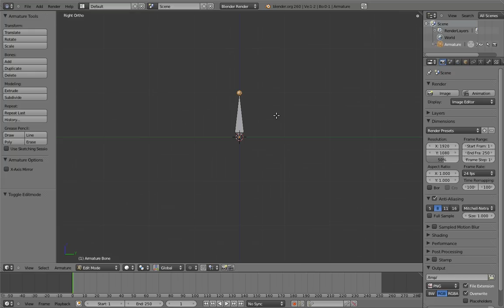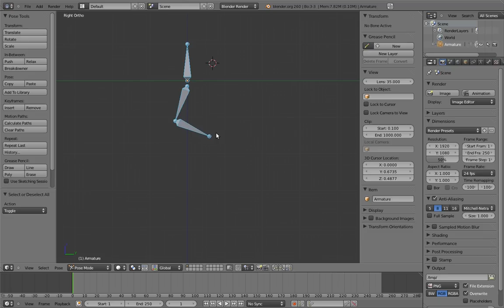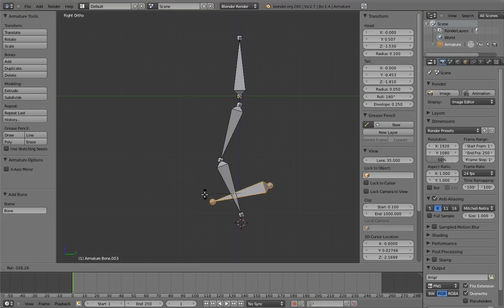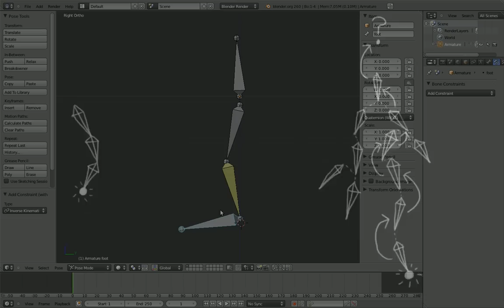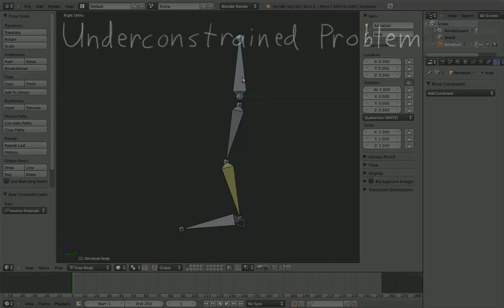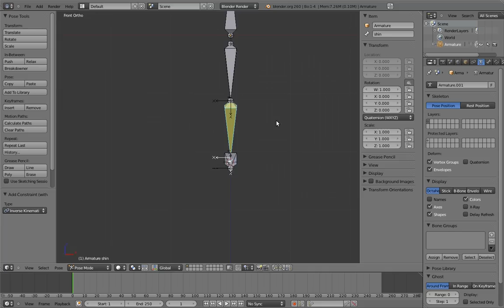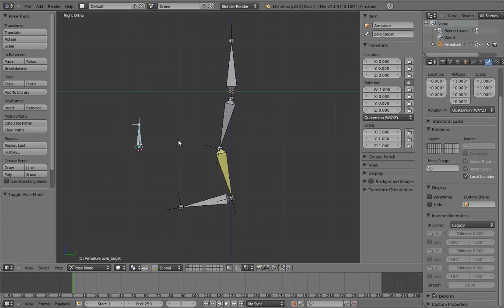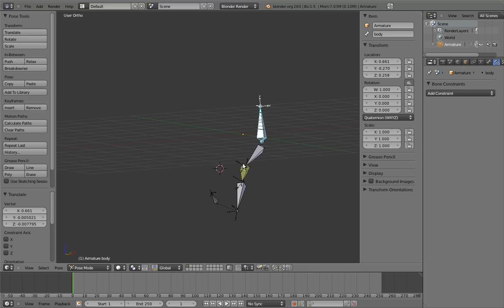Humane Rigging 02 - Mr. Squeegee Feet 03 - Legs and Inverse Kinematics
Humane Rigging is the 8th DVD in the Blender Open Movie Workshop series!